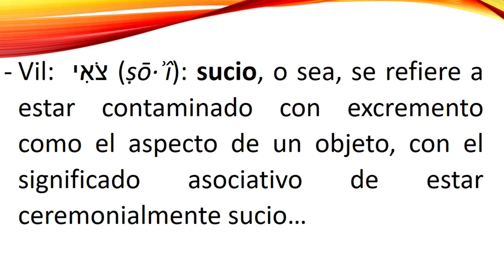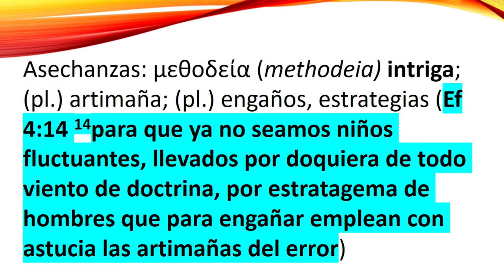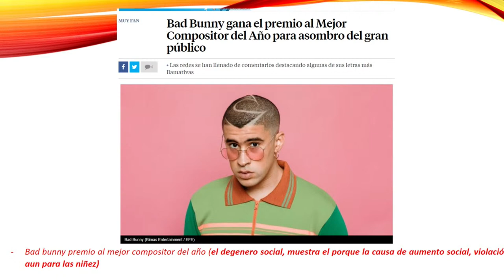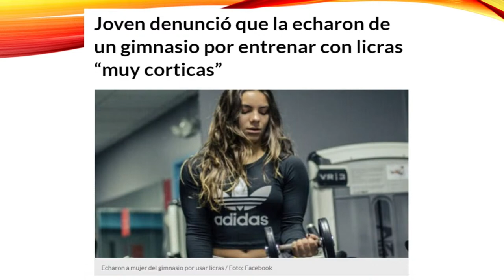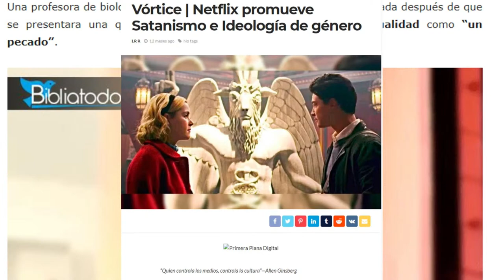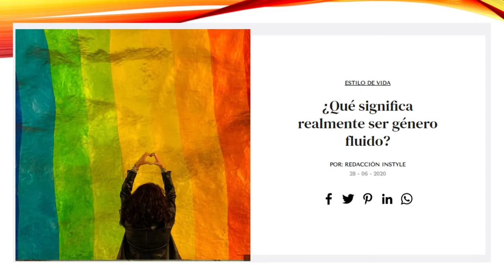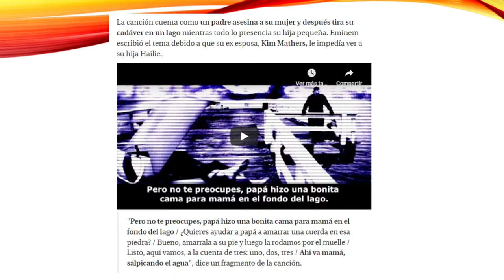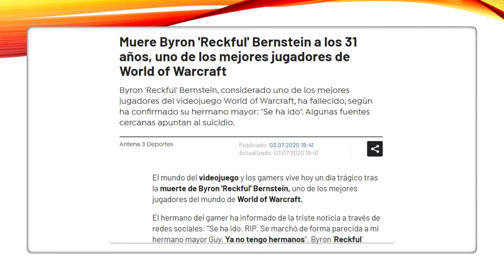Guerra Espiritual: (Resistiendo al diablo) (Santiago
Guerra Espiritual: (Resistiendo al diablo)
Resistid al diablo y huirá de vosotros
como es hacer guerra espiritual,
como ganar las batallas mentales,
satanás ataca la mente,
predicas sobre netflix
ideologia de genero,
predicas sobre netflix ideologia de genero,
sed sobrios y velad,
porque satanas anda como leon rugiente,
buscando a quien devorar

CANAL DE PREDICACIONES, Y MENSAJES DE INSPIRACIÓN, CONSEJERÍA, IGLESIA, DIOS, BIBLIA, GUÍA, AYUDA ESPIRITUAL, SALVACIÓN Y SANIDAD

Translated titles:
Spirituelle Kriegsführung: (Widerstand gegen den Teufel) (Santiago

Guerre spirituelle: (Résister au diable) (Santiago

Guerra espiritual: (resistindo ao diabo) (Santiago

आध्यात्मिक युद्ध: (शैतान का विरोध करना

Spiritual Warfare: (Resisting the devil) (Santiago

Geestelike oorlogvoering: (Weerstaan ​​die duiwel) (Santiago

精神的な戦争：(悪魔に抵抗する)(サンティアゴ

영적 전쟁 : (악마 저항) (산티아고

Духовная война: (Сопротивление дьяволу) (Сантьяго